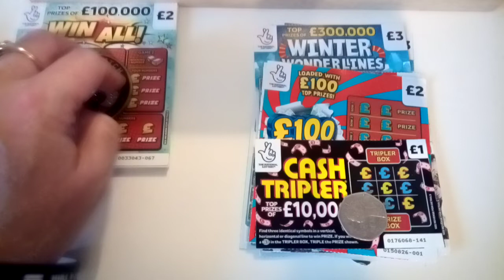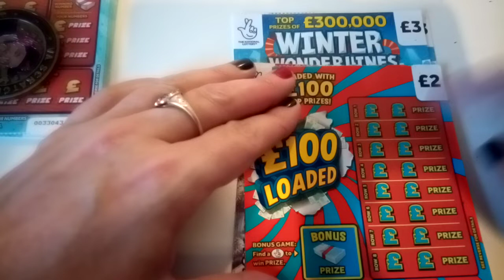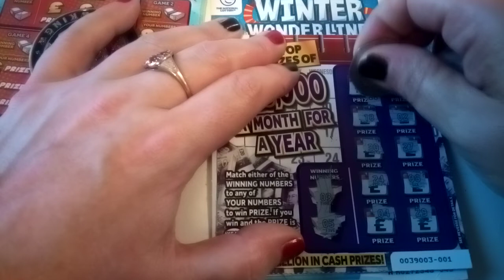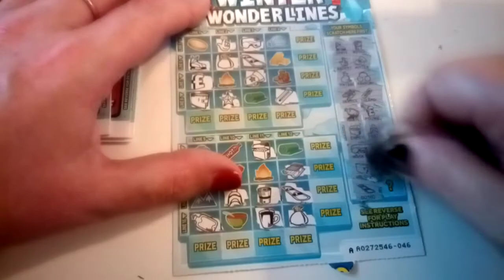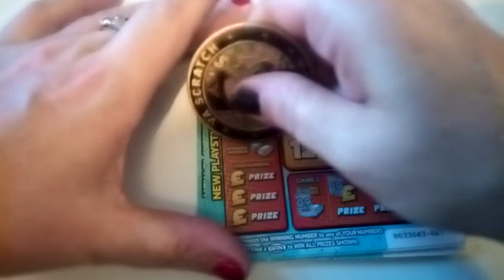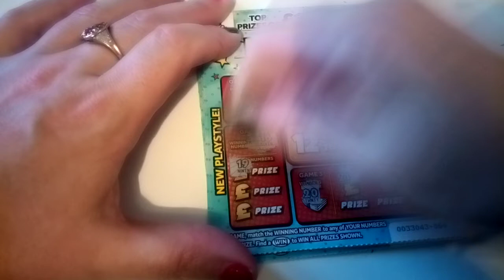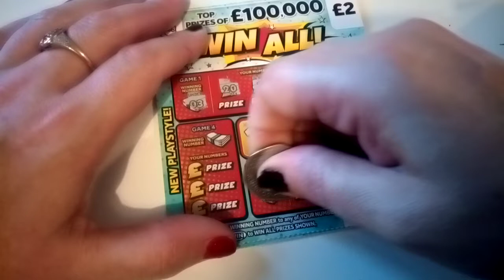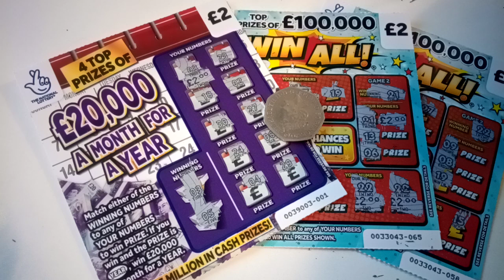Happy birthday to me 🎁🎂 UK SCRATCHCARDS MIX SESSION 💖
Watch to find out how we done 💖💖💖✅